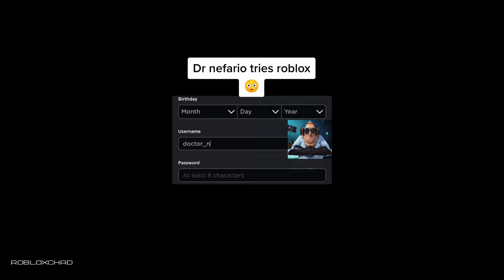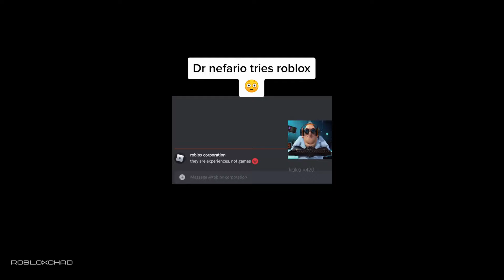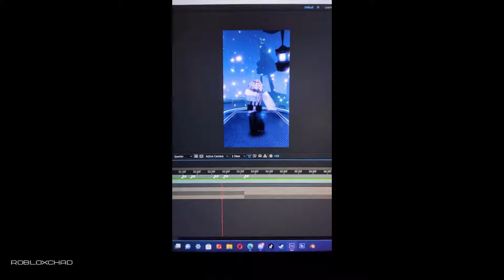Roblox TikTok Edits #4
This video contains the best Roblox TikTok edits of late

If you want to support the author of the channel, then the links to the Binance wallets are below
BTC
1KSYyjbZ1jBf5gKtKn3yV5H6XcwoRso38W
USDT, ETH
0xd5bb843fd1069384f19872a9151f94c92b35701d